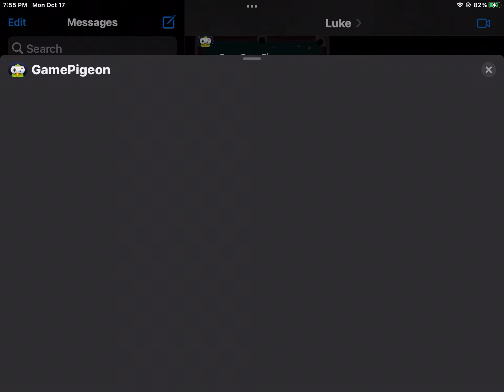I got the white ball in twice